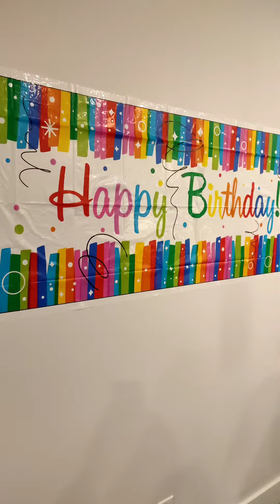Happy birthday Macky